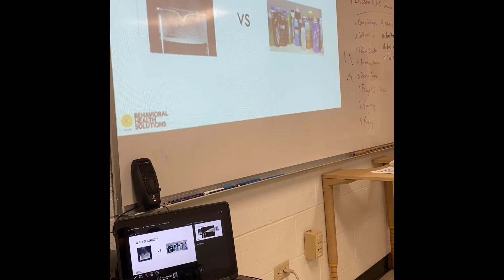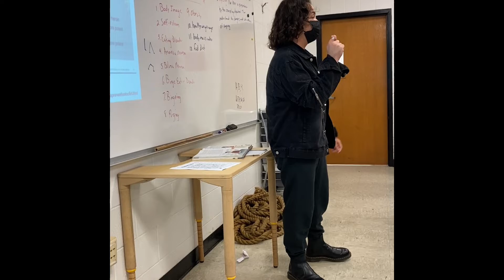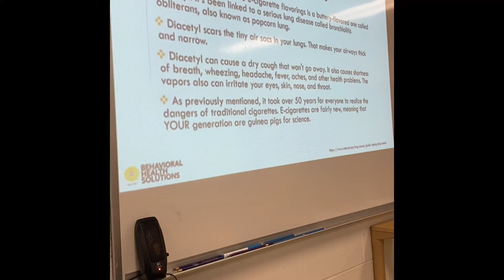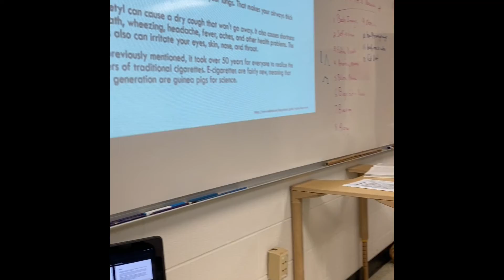Kevin - A Good Day to be a TA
Kevin is back to tell us how every day is a goodday to be a TA. In his second vlog we hear about his RedRibbonWeek presentations and learn how a recent cigarette butt clean-up went with his TPCC.